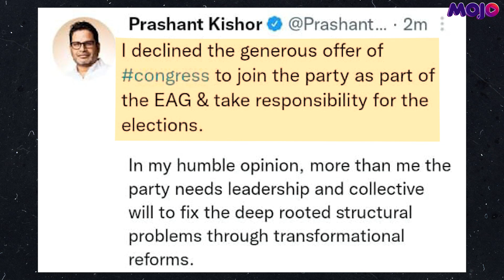Prashant Kishor Declines Sonia Gandhi's Offer To Join Congress, Randeep Surjewala Reacts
Poll strategist Prashant Kishor has declined the offer to join the Congress party as part of the Empowered Action Group. National spokesperson of the Congress Randeep Surjewala tweeted saying, “Following a presentation & discussions with Prashant Kishor, Congress President has constituted a Empowered Action Group 2024 & invited him to join the party as part of the group with defined responsibility. He declined. We appreciate his efforts & suggestion given to party.”

The new internal group was set up by Sonia Gandhi. The Congress President had earlier set up a committee to deliberate on the presentation made by Prashant Kishor to Senior Congress leaders. Kishor took to Twitter to announce that he has declined the offer from the grand old party. "I declined the generous offer of congress to join the party as part of the EAG & take responsibility for the elections. In my humble opinion, more than me the party needs leadership and collective will to fix the deep rooted structural problems through transformational reforms," he said.